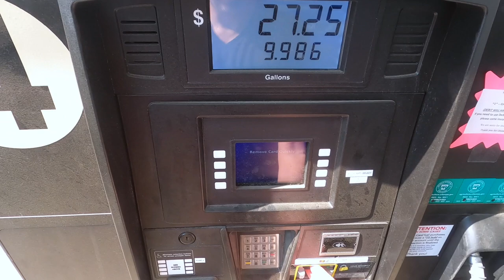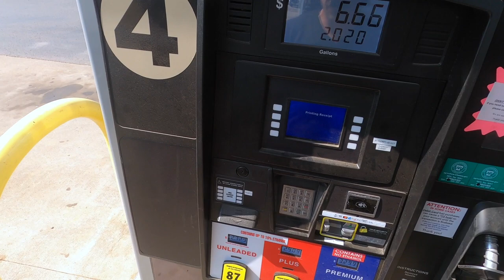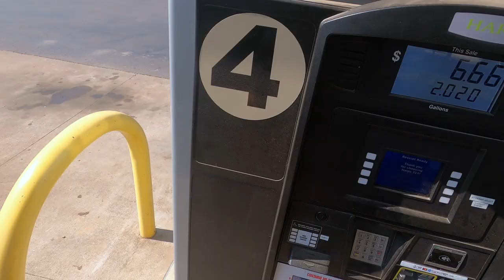Fence-line Management spraying with the DIY Tank Sprayer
Back up on the homestead taking care of some fences, spent the day spraying fence line.